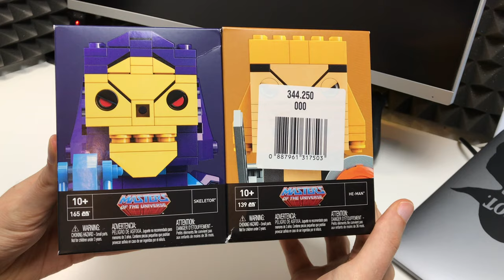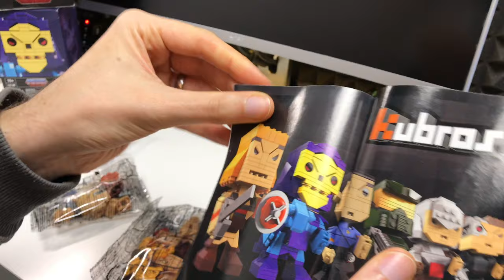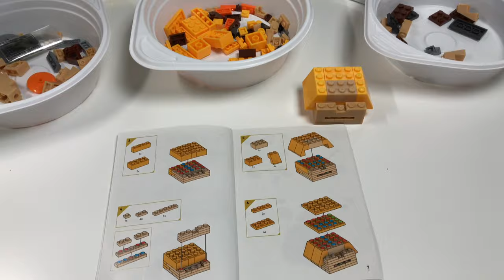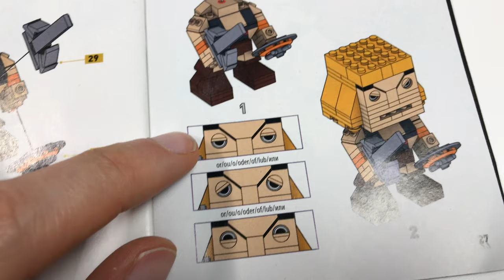HEMAN KUBROS DPH91 AUFBAU & Review MASTERS OF THE UNIVERSE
SKELETOR Kubros REVIEW Video